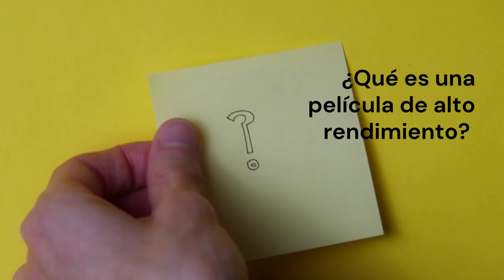Película stretch alto rendimiento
¿Qué es una película de alto rendimiento? ¿Cuáles son? Te lo tratamos de explicar en 1 minuto.